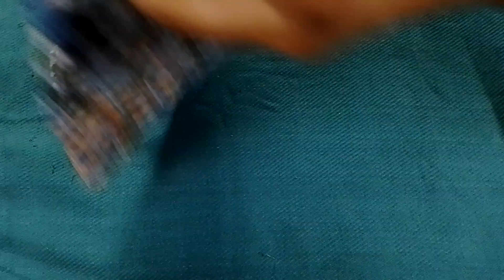my sewing items